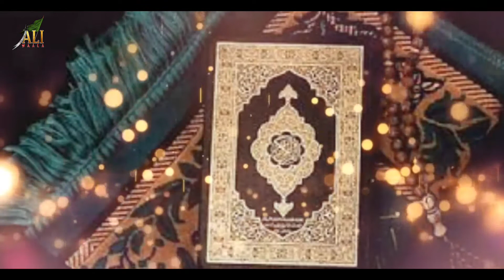NEW MANQABAT 2022 | ANA ABU TALIB | 1443 | 29 SHAWWAL | WILADAT E HAZRAT ABU TALIB AS | BY ALIWAALA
29SAWWAL 31may2022 wiladatehazratabutalibas abutalib newmanqabat2022 aliwaala2022 yaalimadadvoliume21 wiladathabutalibs abutalibnewmanqabat2022#1443# NEW MANQABAT 2022 | ANA ABU TALIB | 1444 | WILADAT E HAZRAT ABU TALIB AS | BY ALIWAALA kalam by rizwan KARBALAI ricord by ZANKAR recording studio,s by amit patil 🌺
BISMILLAH HIRRHMA NIRRAHIM
AASMANO KI BULANDI PE HAI IMAAN MERA

TAZKARA KARTA HAI KUR,AAN ME REHMAN MERA
DHOOP ME REH KE DIYA DEEN KO SAYA MAINE

ZULM KE HAMLO SE ISLAM BACHAYA MAINE

UMMATE MURSLE AAZAM PE HAI AHSAAN MERA
JO NAHI JAANTE WO JAAN LE MERA RUTBA

MERI CHOKHAT PE SITARE NE KIYA HAI SAJDA

BAAGE FIRDOS SE AALA HAI GULISTAAN MERA
SHAR SE BATIL KE MOHAMMAD KO BACHAYA MAINE

TEG KI CHAAO ME BETE KO SULAYA MAINE

SHABE HIJRAT PADHO HO JAYEGA IRFAAN MERA
PAAR TOOFAAN KE DOURAAN LAGAI KASHTI

MERI IMDAAD SE DUNIYA ME SHARI,AT FAILI

14 SADIYO SE HAI MAQROOZ MUSALMAAN MERA
MERE IS RUTBE PE BHEJE HAIN RASOOLO NE SALAM

MERI AAGOSH ME KHELE HAIN NABI OR IMAAM

KARTE HAIN AHMADE MUKHTAAR BHI SAMMAAN MERA
WAQYE KARBOBALA PADH KE TO DEKHE DUNIYA

ROZE AASHOOR BAYABAAN ME BHUKHA PYASA

RAAHE LILLAH ME GHAR HO GYA KURBAAN MERA
HAQ PARASTO KE DILO PAR HAI HUKUMAT MERI

CHAAHNE WALE MANAATE HAIN WILADAT MERI

JASHN JAARI HAI ZAMANE ME HAREK AAN MERA
TOHFA RIZWANO ALI SAB SE BADA DETE HAIN

ARSH WAALE BHI USE DAADO DUA DETE HAIN

PADHTA HAI JAB BHI QASEEDA KOI INSAN MERA

Born: 536
Martyrdom: 26 Rajab, 619
Abd Manaf ibne (S/o) Abd al-Muttalib ibne (S/o) Hashim known as Abu Talib, the father of Ali ibne (S/o) Abi Talib (a.s) and the uncle of Muhammad ibne (S/o) Abd Allah (s.a.w), was among the nobles of Mecca and the Tribe of Banu Hashim. After Abd al-Muttalib (a.s), his father, passed away, he took the guardianship of Muhammad (s.a.w), his nephew, and greatly supported him during his mission.
Following the order of his father, Abu Talib (a.s) took the guardianship of Muhammad (s.a.w), his eight-year-old nephew. Accordingly, ibne (S/o) Shahrashub says, On his deathbed, Abd al-Muttalib (a.s) called Abu Talib and told him, O my son! You know about my love for Muhammad (s.a.w) well; now, how will you observe my will about him? Abu Talib (a.s) answered, Do not advise me about Muhammad (s.a.w) since he is my nephew and my son! When Abd al-Muttalib (a.s) passed away, Abu Talib (a.s) always gave priority to Muhammad (s.a.w) over himself and his own family.
Moreover, ibne (S/o) Saad wrote that Abu Talib (a.s) paid special attention to Muhammad (s.a.w) and showed more love to him than his own children, he provided him the best of food and laid him in a bed next to his and always tried to take him along with himself. Whenever Abu Talib (a.s) wanted to give food to his children, he told them, Wait for my son (Muhammad (s.a.w)) to come.
He passed away on Rajab 26, 4 BH/March 19, 619 and was buried in Mecca beside the grave of his father, Abd al-Muttalib (a.s), in al-Hajun Cemetery. The Prophet (s.a.w) called that year Am al-Huzn (Year of Sorro
SHUKRN LILLAH❤️SHUKRN LILLAHNEW MANQABAT 2022 | ANA ABU TALIB | 1444 | 29 SAWWAL | WILADAT E HAZRAT ABU TALIB AS | BY ALIWAALA